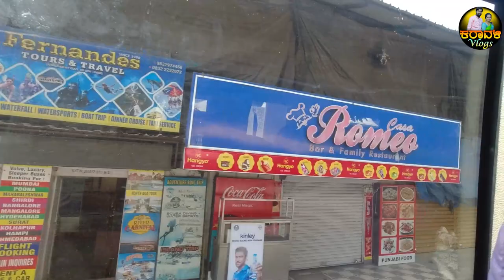ಫಸ್ಟ್‌ ಟೈಮ್‌ ಕಡಲ್‌ದ ಡಾಲ್ಫಿನ್‌ ತೂಯಾ | Goa Trip Tulu Vlog - 2 | Karavali Vlogs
Karavali Vlogs
Karavali Vlogs Kannada
KaravaliVlogs